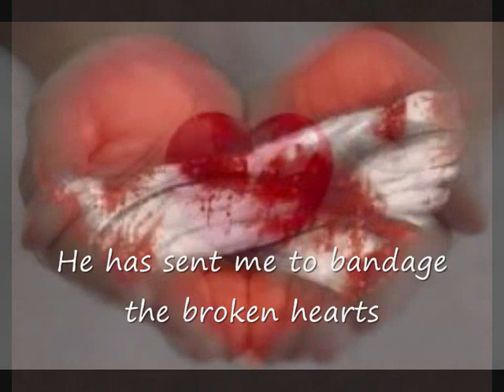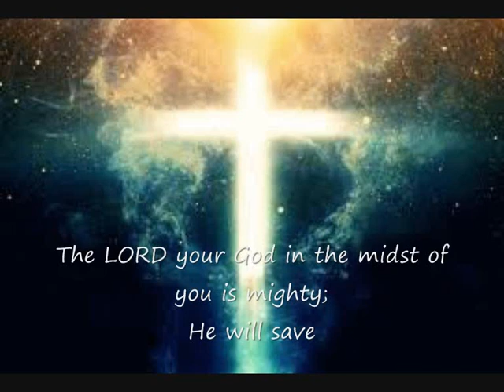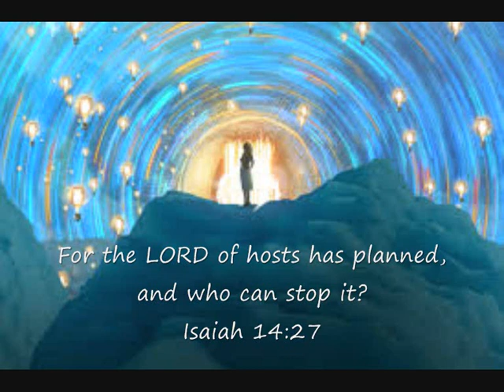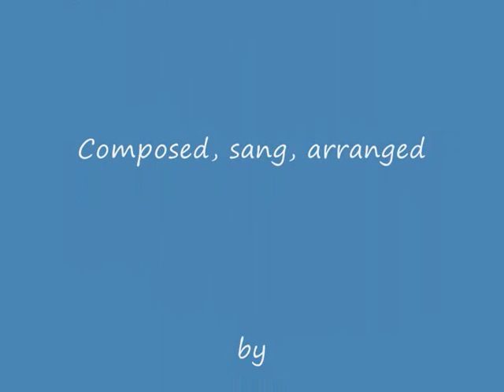Help me to dream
Composed arranged and sang by Shirley Howitt